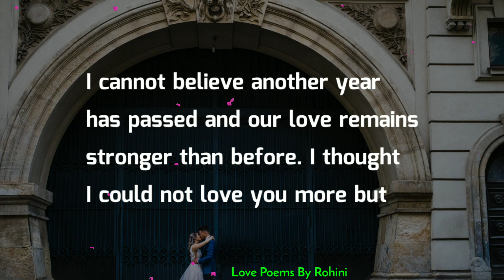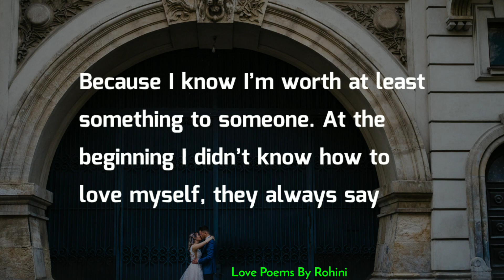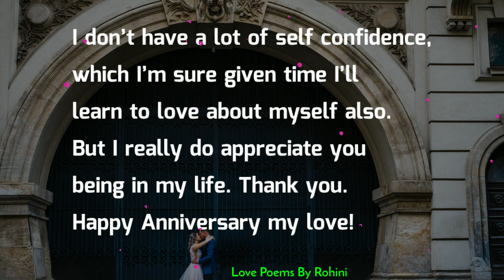Happy Anniversary My Love! wedding Anniversary Letter 💑 love Poems By Rohini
Here is a beautiful wedding anniversary love letter you must write to your life partner. Make them feel loved and special. Best ever love poems, quotes, letters and messages.